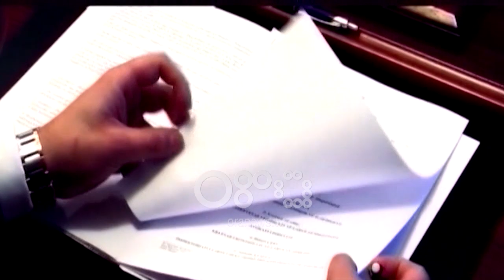Ora News - Ambasada e SHBA thirrje gjyqtarëve: Aplikoni në KLGJ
Një javë pas rihapjes së garës për gjyqtarët që janë ftuar të bëhen pjesë e Këshillit të Lartë Gjyqësor, Ambasada e SHBA-së në Tiranë u është drejtuar me një thirrje të gjithë gjyqtarëve të të ndershëm, patriotë dhe me integritet nga gjykatat e Apelit që të bëjnë përpara dhe t’i shërbejnë vendit të tyre në Këshillin e Lartë Gjyqësor.

Në faqen zyrtare në fb, Ambasada shprehet se "Shqipëria është në prag të krijimit të një sistemi drejtësie që vërtet i shërben interesave të qytetarëve të saj"teksa fton gjyqtarët të aplikojnë në

Gjykata e Lartë rihapi garën me 22 gusht, duke ftuar gjyqtarët të aplikojnë. Me anë të thirrjes së bërë më 22 gusht kërkohet një gjyqtar nga Apelet e rretheve të garojë për t’u bërë pjesë e KLGJ-s, Këshillit të Lartë Gjyqësor i cili me Reformën në Drejtësi zëvëndëson KLD.

KLGJ përbëhet nga 11 anëtarë nga të cilët 10 janë, ndërsa mungon një, pasi gjyqtari i Apelit të Durrësit, Besim Trezhnjeva u shkarkua nga Vetting-u duke e lënë vendin vakant.